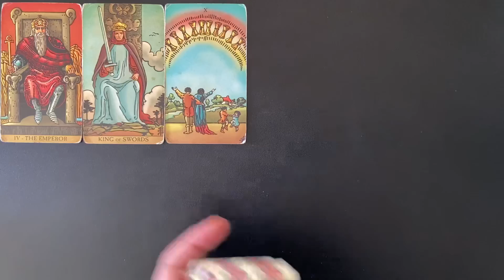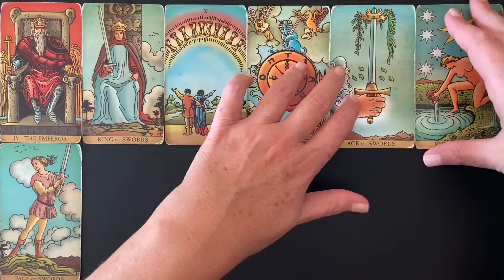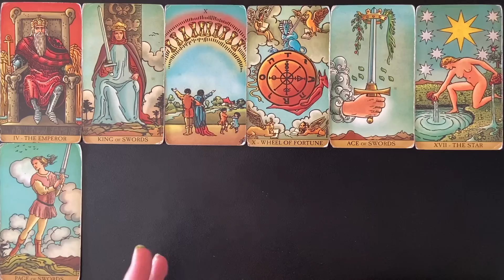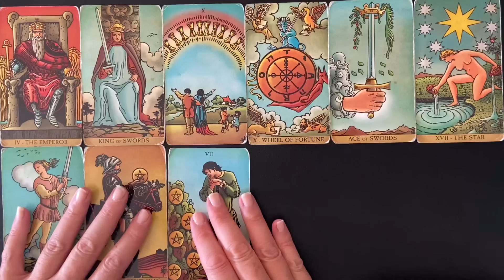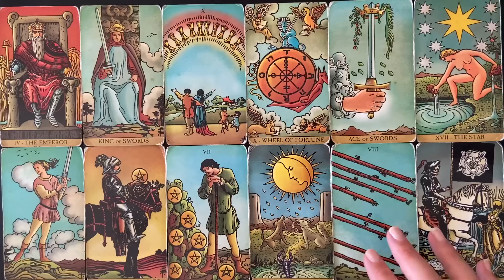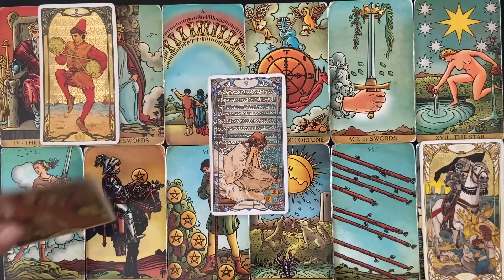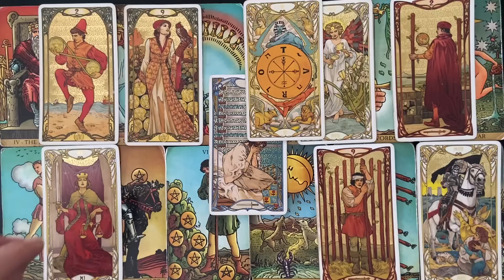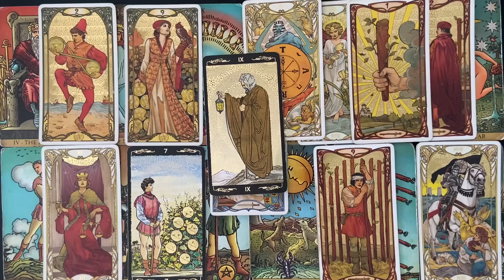LIBRA MONEY & CAREER WEEKLY TAROT NOVEMBER 7-13 2022 UNEXPECTEDLY BOSSING UP !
Welcome. This a Libra weekly money and career tarot card reading for November 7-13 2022. Comment if you connect with these energies and or find these readings helpful along the way.

Libra
Libra tarot
Libra today
Libra 2022
Libra November 2022
Libra tarot 2022
Libra tarot November 2022
Libra reading today
Libra career
Libra career today
Libra career tarot
Libra tarot career
Libra career tarot reading
Libra career 2022
Libra career November 2022
Libra career 2022 weekly
Libra tarot career 2022
Libra money and career
Libra career and finance